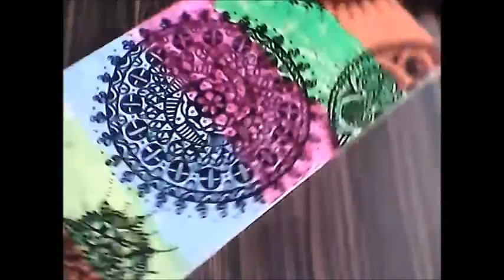Color board Mandala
Mandala created on a wooden color board with acrylic colors.